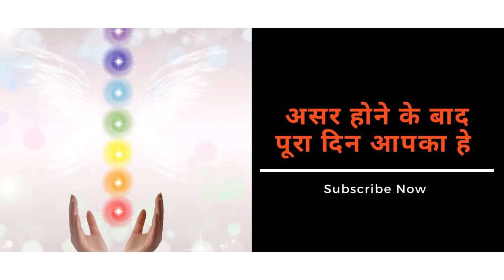यह वीडियो देख लो शनिबार को बिना मंत्र शादीशुदा लड़की का वशीकरण होगा 100 % होगा